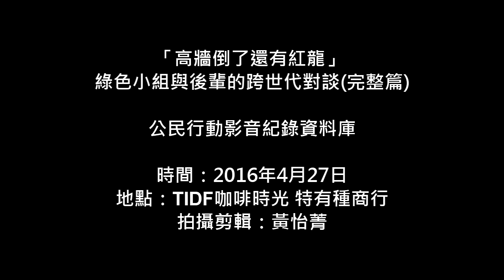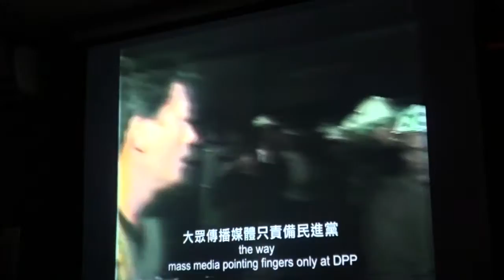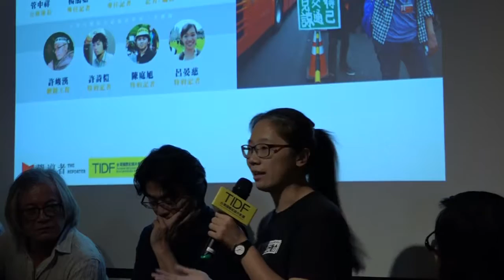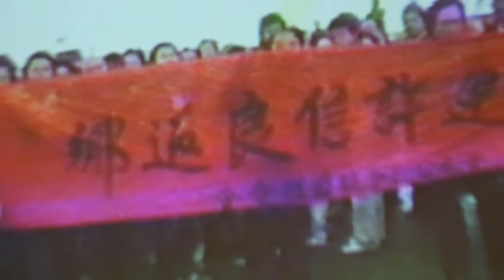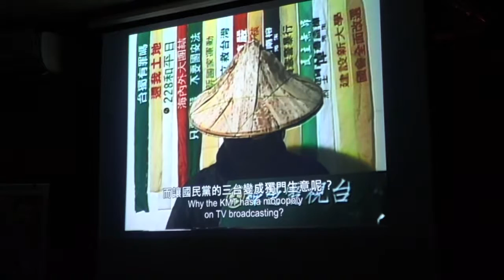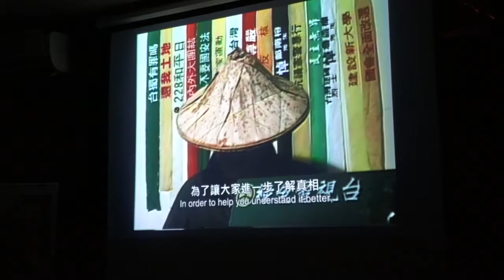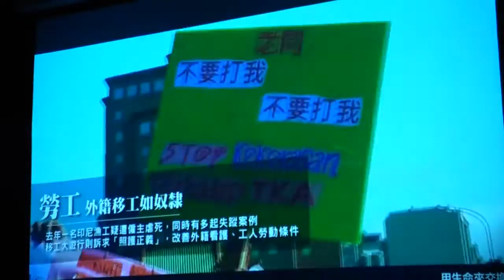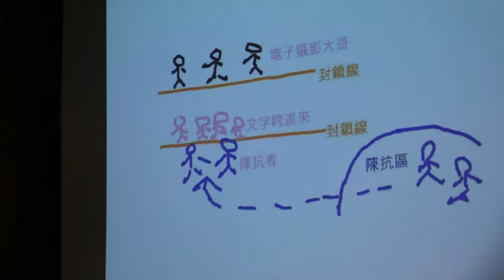2016.04.27 「高牆倒了還有紅龍」綠色小組與後輩的跨世代對談-完整篇